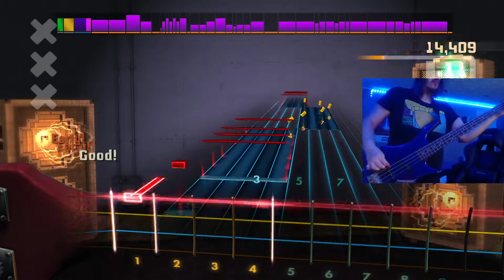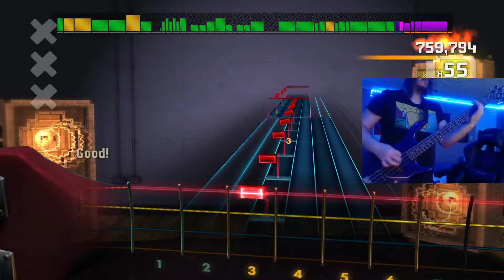Rocksmith (Bass) Lamb Of God - Ashes of the Wake